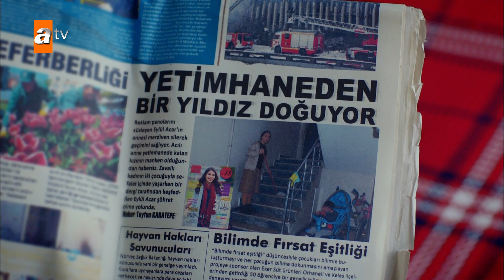Toprak ve Feride nikah işlemlerine başlıyor - Kırgın Çiçekler 64. Bölüm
Oyuncuları:
Özgür Çevik
İpek Karapınar
Biran Damla Yılmaz
Gökçe Akyıldız
Hazar Motan
Çağla Irmak
Aleyna Solaker